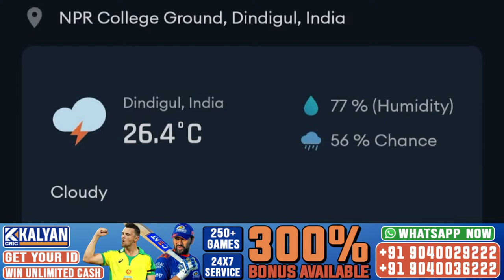TNPL 2023 | BT vs LKK Live | Ba11sy Trichy vs Lyca Kovai Kings Live 12th Match 2023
TNPL 2023 | BT vs LKK Live | Ba11sy Trichy vs Lyca Kovai Kings Live 12th Match 2023 live score and commentary on cricket live hindi 3 by divakar and shashank. tnpl live match today

24/7 - Deposit
24/7 - Unlimited Withdrawal
24/7 - Customer Support

Match Info
Match: Trichy vs LKK, 12th Match, Tamil Nadu Premier League 2023
Date: Wednesday, June 21, 2023 Time: 7:15 PM
Venue: NPR College Ground, Dindigul

Ba11sy Trichy Squad: Ganga Sridhar Raju (c), Mani Bharathi (wk), Jafar Jamal, P Francis Rokins, Antony Dhas, Daryl Ferrario, R Rajkumar, Akshay Srinivasan, G Godson, S Boopalan, T Natarajan, K Easwaran, R Silambarasan, R Alexander, T Saran, SP Vinod, K Mohamed Azeem, Karthik Shanmugam, M Shajahan, V Athisayaraj Davidson, Karaparambil Monish

Lyca Kovai Kings Squad: J Suresh Kumar (wk), Shahrukh Khan (c), Sai Sudharsan, Ram Arvindh, Atheeq Ur Rahman, M Mohammed, U Mukilesh, Manimaran Siddharth, Valliappan Yudheeswaran, Jhatavedh Subramanyan, K Gowtham Thamarai Kannan, B Sachin, S Sujay, R Divakar, Kiran Akash, P Hemcharan, KM Om Prakash, P Vidyuth

tnpl live,
ba11sy trichy vs lyca kovai kings live,
ba11sy trichy vs lyca kovai kings live score,
ba11sy trichy vs lyca kovai kings live match,
ba11sy trichy vs lyca kovai kings live stream,
ba11sy trichy vs lyca kovai kings live today,
ba11sy trichy vs lyca kovai kings live match today,
ba11sy trichy vs lyca kovai kings live cricket match today,
ba11sy trichy vs lyca kovai kings live t20,
ba11sy trichy vs lyca kovai kings live prediction,
ba11sy trichy vs lyca kovai kings live commentary,
ba11sy trichy vs lyca kovai kings live 12th match,